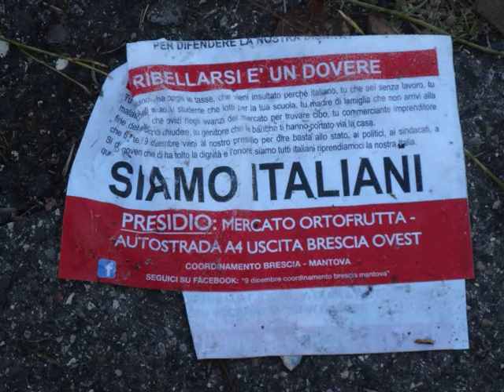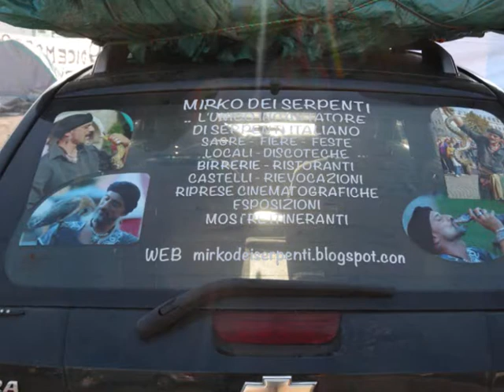movimento 9 dicembre 2013 e area antagonista a Brescia